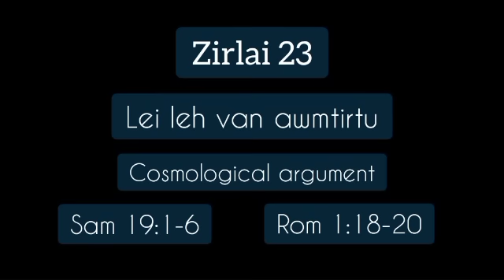Cosmological argument | Zirlai 23 | Leileh van awmtirtu | Sunday School Zirlai enlawkna